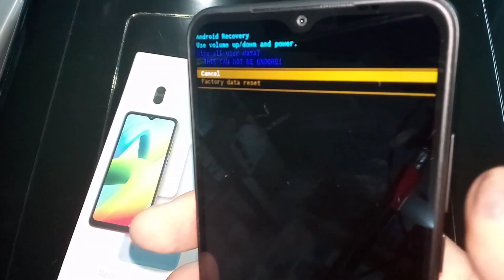how to make a hard reset Xiaomi redmi A1PLUS, comment faire un formatage pour redmi A1PLUS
.how to make a hardreset reset Xiaomi redmi A1PLUS, comment faire un formatage pour
فرمتاج ردمي كيفية عمل فرمتاج لهاتف ردمي